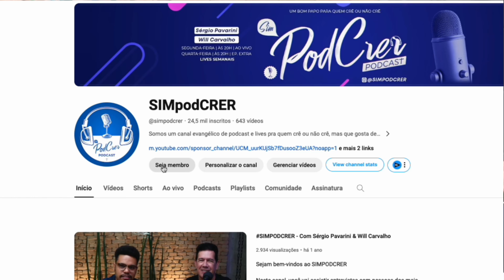REPRESENTANES DO MANDATO COLETIVO LUIZ GAMA FALAM SOBRE CONFLITOS E RACISMO RELIGIOSO EM SP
Juliana Sousa e Pastor Marcos, representantes do Coletivo Luiz Gama comentam suas posições e perspectivas em defesa da diversidade religiosa que orientam a candidatura de seu mandato coletivo.

🟢 Receba notícias e informações sobre os nosso conteúdos diariamente.

SIGA-NOS

Fale conosco